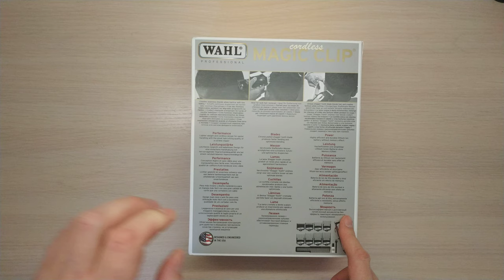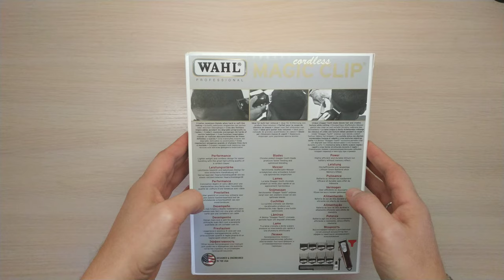Wahl Magic Clip cordless - редизайн 2019 года